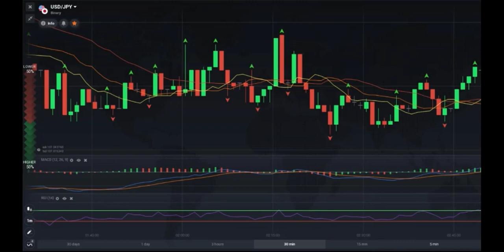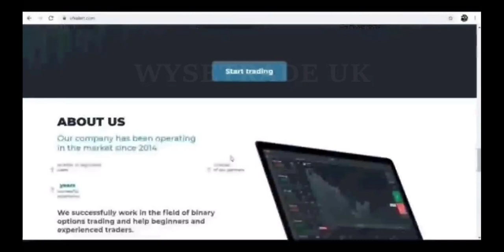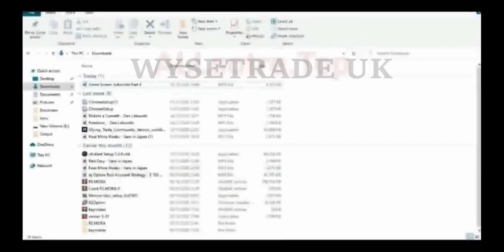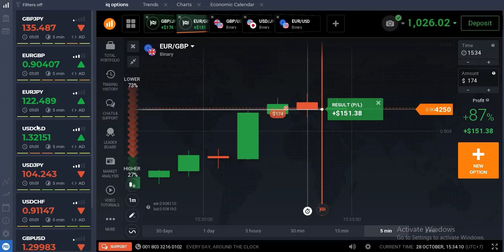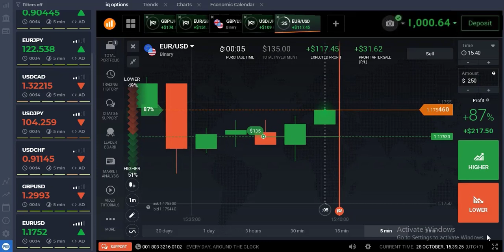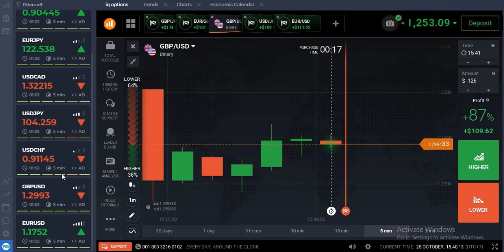PERFECT MOMENTUM - 100% NEVER LOSE - TRADING SEMPURNA IQ OPTION